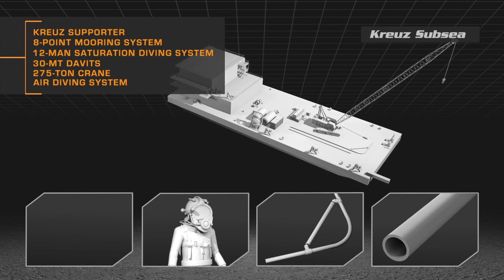Kreuz Subsea - Riser Installation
KREUZ SUBSEA commissioned Subsea Media to create a 3D animation demonstrating a riser on-stalk installation.  The animation will be shown at exhibitions, conferences and meetings to present one of their many SURF capabilities.